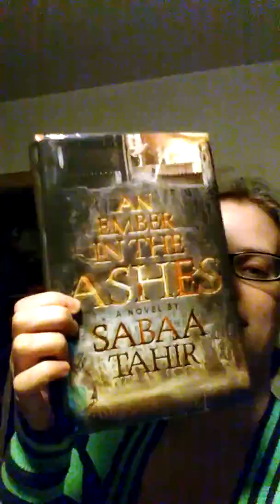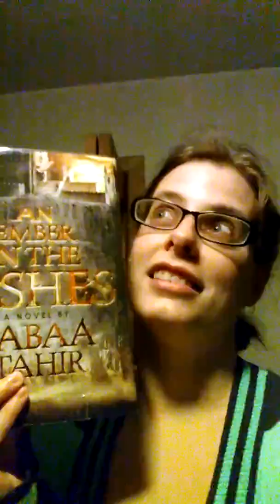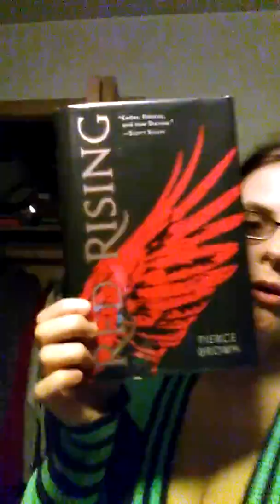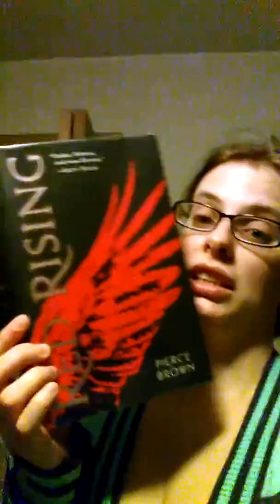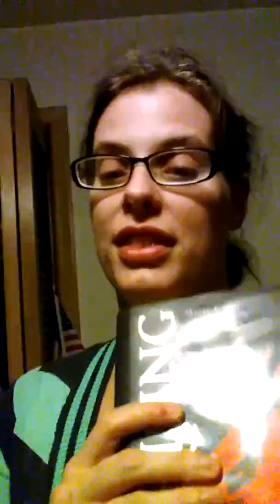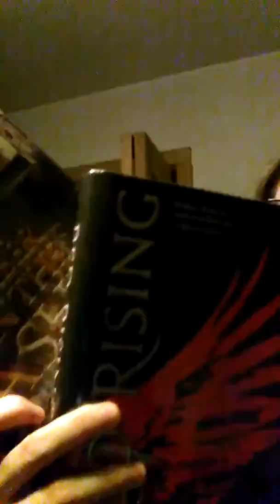Friday reads! Friday! ~24~ March 4th 2016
Of by one, not 23rd. 24th. Oops. Books reading on weekend.